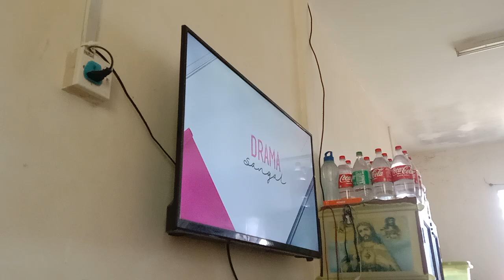Zahir Tak Terucap TV3 Intro